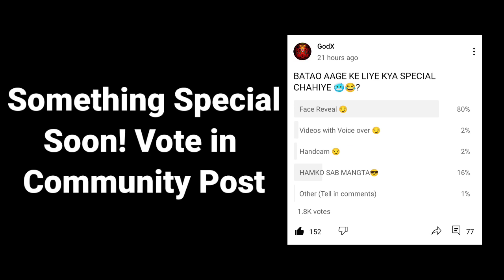HOW I LOSE SPARX TOURNAMENT 2.0 CUP EUROPE🥵? | Stumble Guys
OFFICIAL CHANNEL OF GODX!

THUMBNAIL:-
PicsArt + Ps CC

RECORDER- XRecorder

INTRO- RaiDen Playz

CLAN - ExO😎